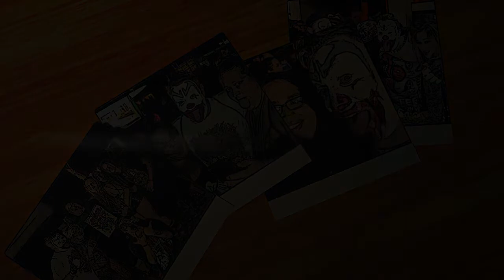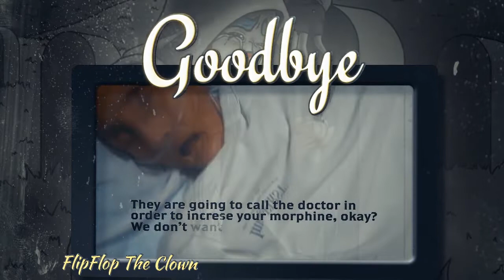Goodbye by FlipFlop The Clown (Emotional Rap Song)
Emotional rap song by FlipFlop The Clown. Animated music video for "Goodbye" by FlipFlop The Clown.